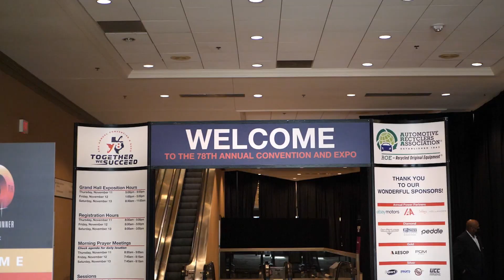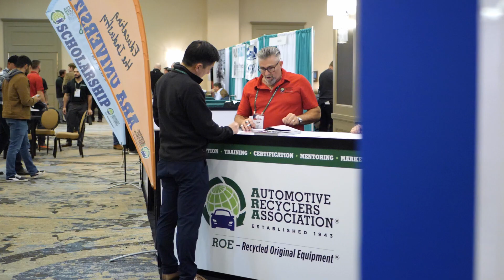ARA's 79th Annual Convention and Expo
The Automotive Recyclers Association, the only trade association representing the interests of automotive recycling on a global level, will be hosting its 79th Annual Convention and Exposition, Sept. 22-24, 2022 in Orlando, FL.   ARA’s Convention and Exposition is the premier event of the automotive recycling industry providing a forum for the largest gathering of automotive recyclers and their employees to come together for three days of meetings, networking, educational programs and exhibit viewing.

to learn more!